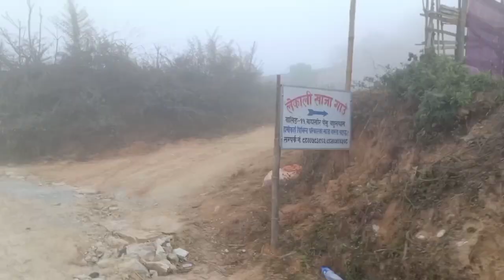First video in YouTube at//Bahunthan//with our HandSOOm bRo//pbk vlog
Hello guy'z it's me PraBina all the way from syangja, walling hope you guy'z enjoy my first video don't forget to subscribe my YouTube channel and also like this video if you  are enjoy and also don't forget to hit the bell icon